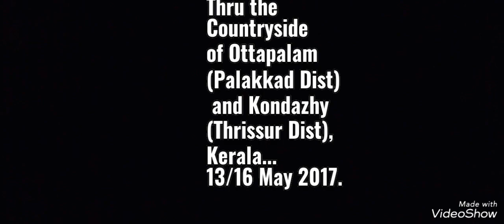Thru the Countryside....13/16 May 2017.